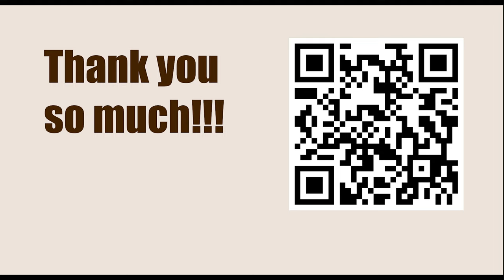Tata Steel Chess Tournament 2023 - Round 4 || Ding Liren vs Praggnanandhaa